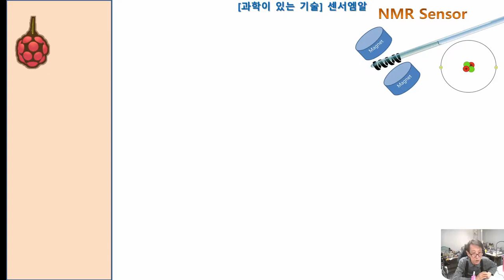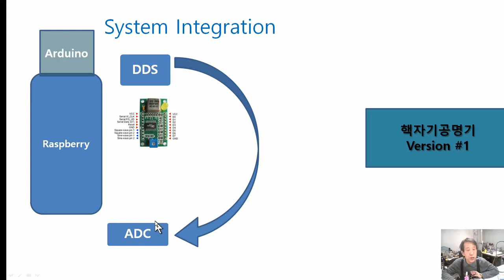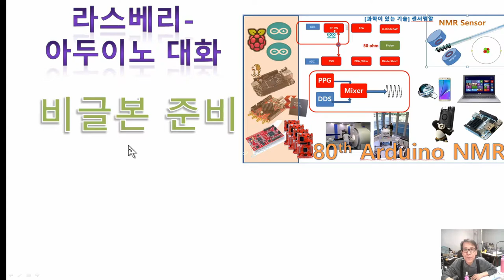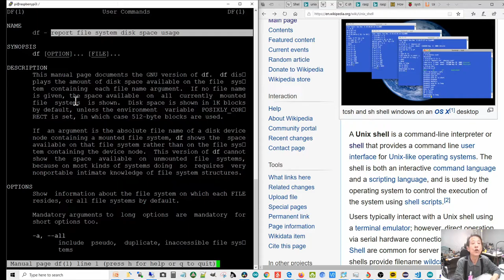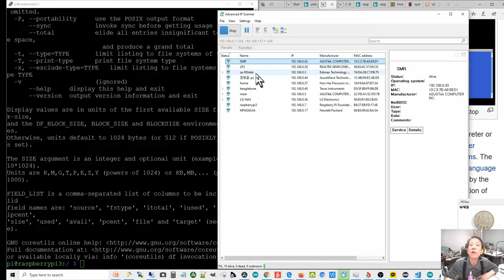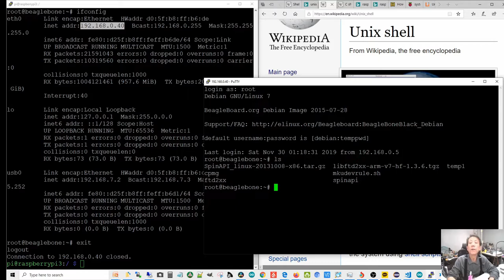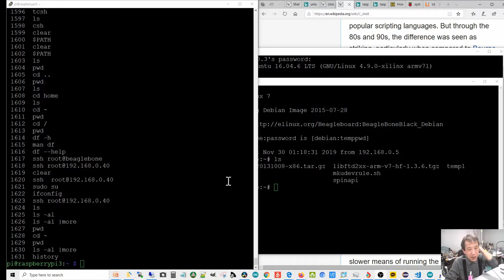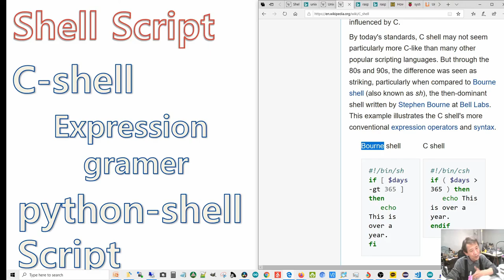80 re th 아두이노NMR : , raspberry master, shell script 6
아두이노-라스베리 의 대화를 생존차원에서 다루는 중 HW를 돌봅니다.  특히 라스베리가 송신쪽을 master하고 아두이노가 slave하여 RFSwitch를 동작시키도록 합니다."Arduino NMR V2.0 -"BBB" Bone Script를 시작합니다.